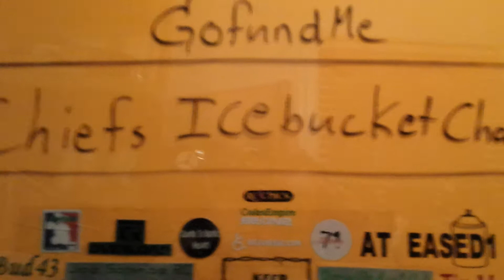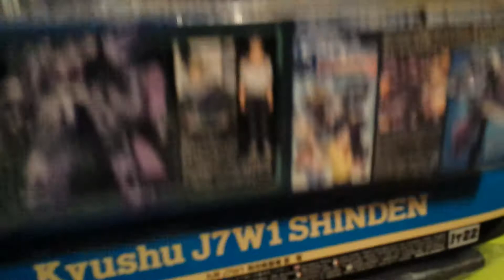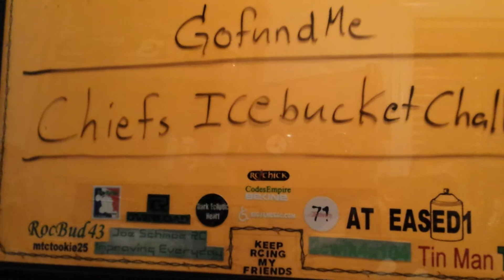The 3 I picked to do the icebucket challenge